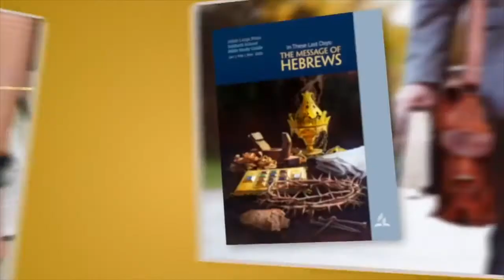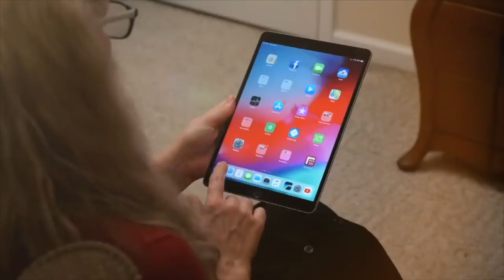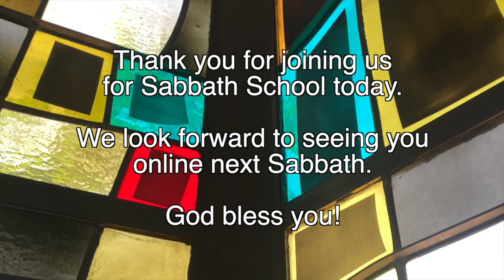Adult Sabbath School 2/26/22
3ABN Sabbath School Panel

Join us next week for our local Sabbath School Program at Vallejo Drive SDA Church